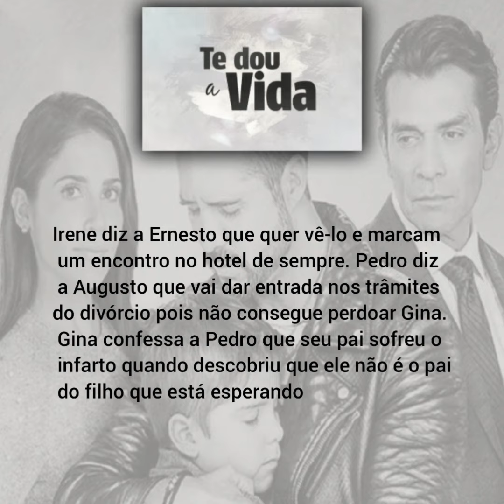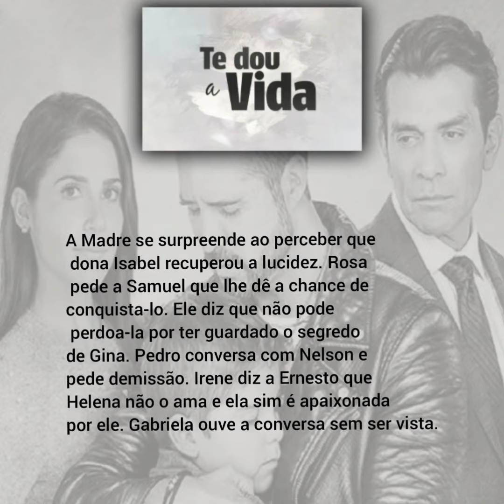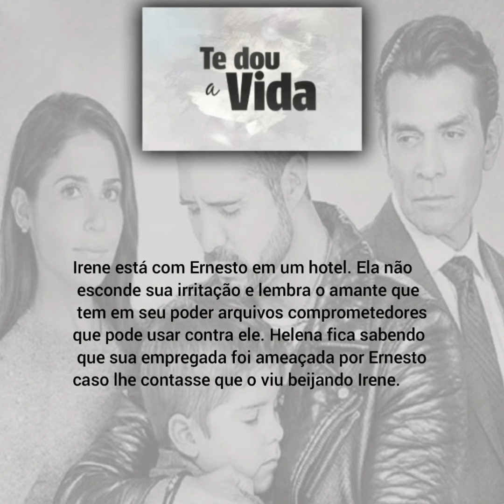Te Dou a Vida - Resumo dos Capítulos da Semana (03-01 a 07-01)